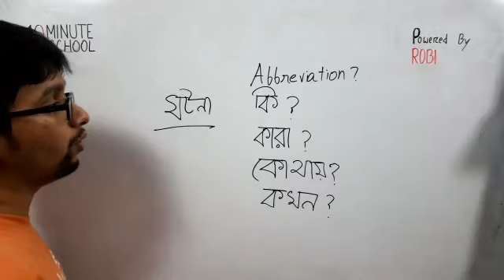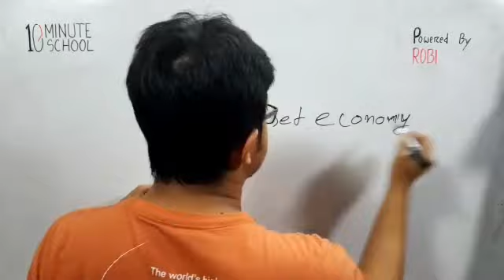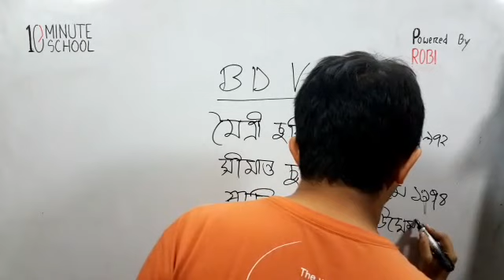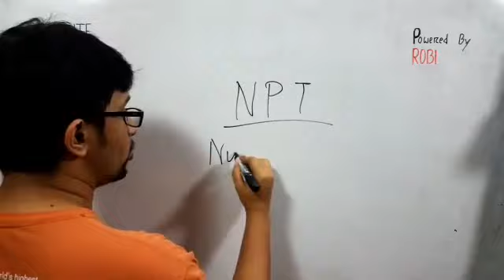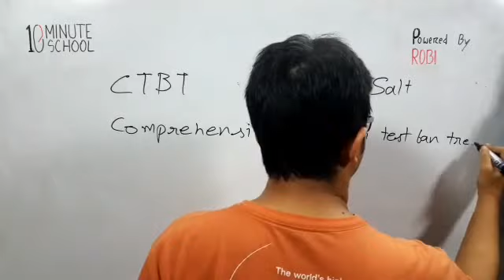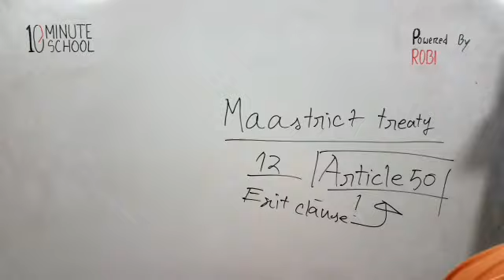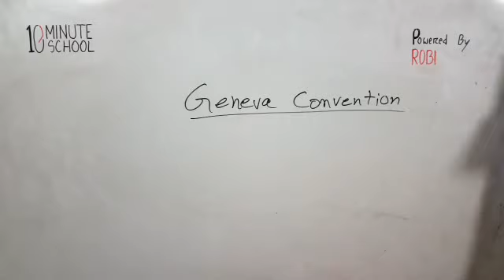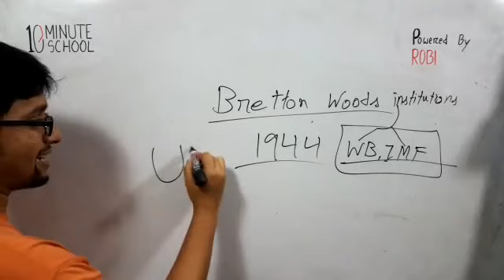চুক্তি ও সনদ (Contract and Certificate) | সাধারণ জ্ঞান | Sakib Bin Rashid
সাধারণ জ্ঞান নিয়ে করা এই ভিডিওটিতে আলোচনা করা হয়েছে বেশ কিছু চুক্তি ও সনদ নিয়ে। যেমনঃ TTP,  NAFTA, SAFTA, NPT, Bretton Woods, Atlantic Convention, CTBT, START, SALT, ভার্সাই চুক্তি ইত্যাদি। উক্ত বিষয়গুলো সম্পর্কে বিস্তারিত জানতে দেখে নাও এই ভিডিওটি। শুভকামনা রইলো।

00:00 Introduction
02:38 TPP
07:20 NAFTA
09:54 SAFTA
12:27 BD VS India
21:39 NPT
23:24 CTBT, Start, Salt
32:40 Maastrict Treaty
37:35 Atlantic Convention
39:55 Camp David Treaty
43:32 Geneva Convention
45:55 ভার্সাই চুক্তি
49:24 Bretton Woods